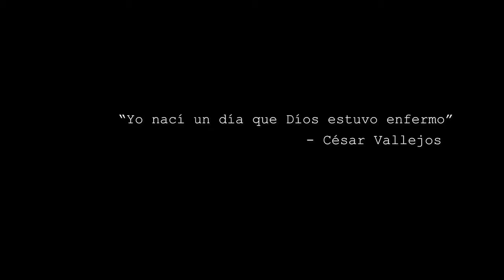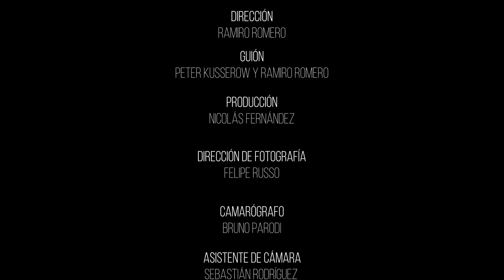Espergesia 2018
Melissa Bohoslavsky Fridman